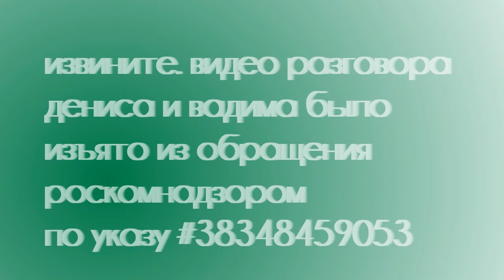Арт-пентхаус "Сука ты Денис" (48 этаж, башня "Восток", Москва-Сити)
Вы долго ждали этой премьеры! Я это знаю!